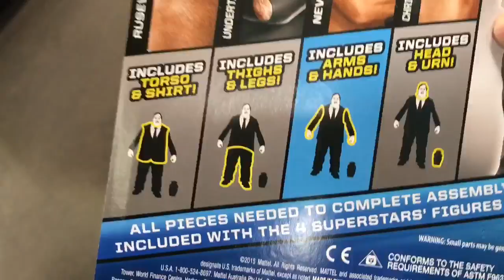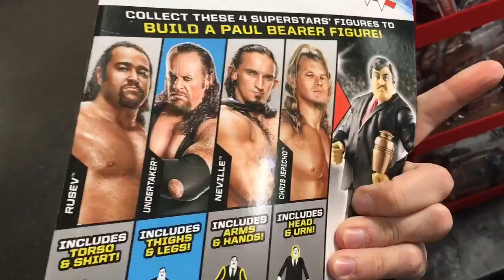WWE WRESTLEMANIA 32 DISPLAY! Sasha Banks! Neville! Build A Figure! Elite TOY HUNT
Grim's Toy Show joins Ebenezer Mittelsdorf as he rages in reaction to finding new WWE walmart exclusive wrestling figures of b59 Sasha banks, eva marie, john cena, triple h, sheamus, plus paul bearer BAF Neville, undertaker, rusev and chris jericho, brock lesnar elite, dean ambrose battlepack and more Check out more toy shopping hunts on this channel!